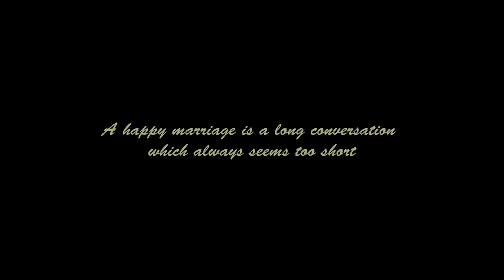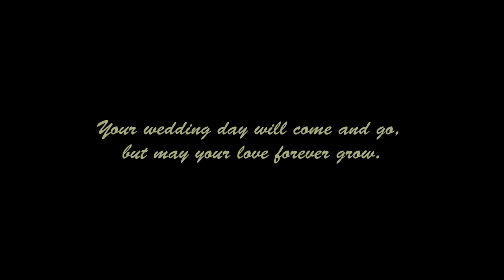Marriage Portfolio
Description:

This is a sample marriage portfolio video in which 3D objects and models are used.